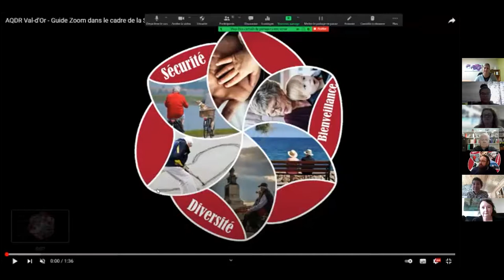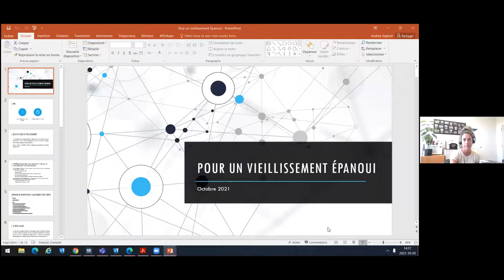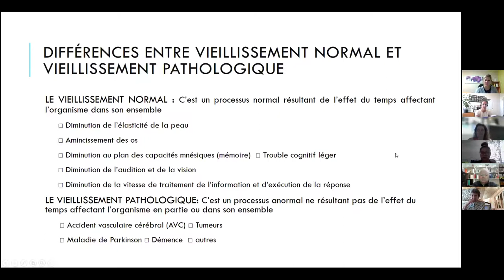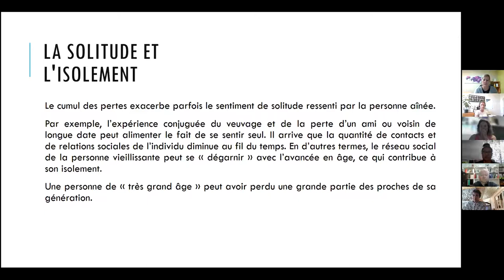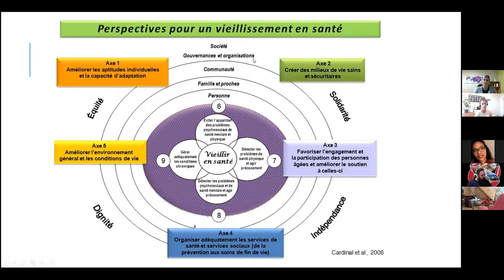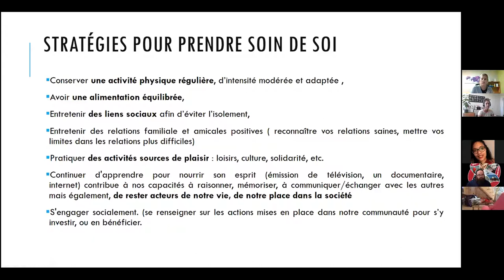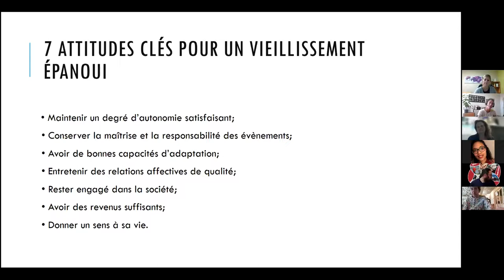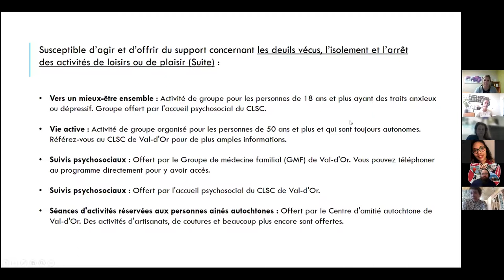Conférence sur la santé psychologique | Un vieillissement épanoui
REDIFFUSION ACTIVITÉS ZOOM DANS LE CADRE DE LA SEMAINE DES PERSONNES AÎNÉES, 3E ÉDITION. 1ER AU 7 OCTOBRE 2021.

Vieillir, ce n’est pas toujours facile et on ne peut échapper à ce processus qui n’épargne personne. Prendre soin de sa santé est un incontournable et cela inclut la santé psychologique. La conférence abordera les différents changements normaux liés au vieillissement ainsi que les moyens pouvant être mis en œuvre pour les vivre positivement. Une bonne santé psychologique s’intègre à travers différents déterminants de la santé qui varient au cours d’une vie et qui nécessitent parfois un accompagnement pour y arriver.

La conférence sera présentée par une équipe de travailleuses sociales.